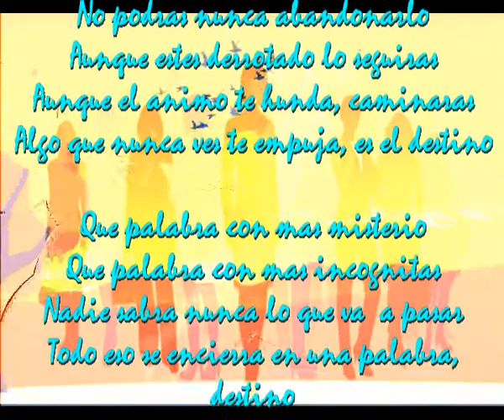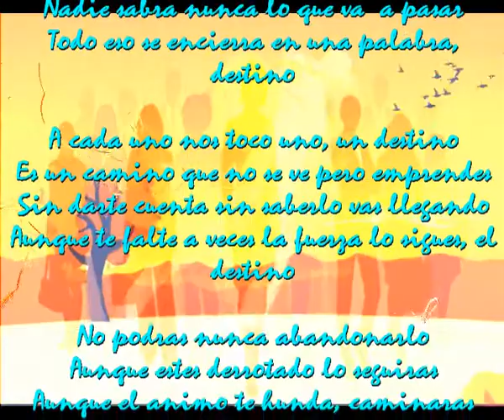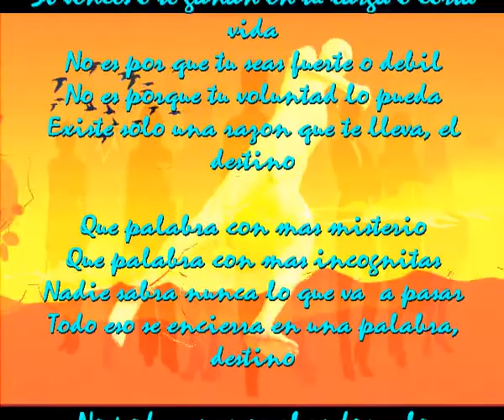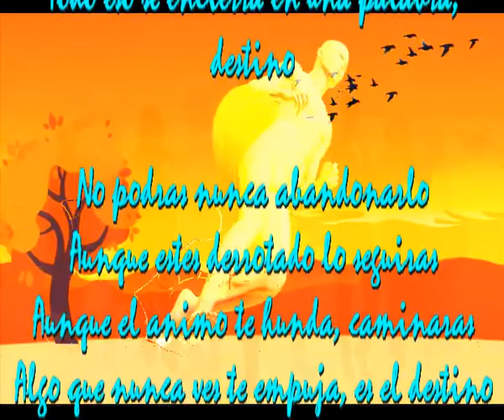Es tu destino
No podras nunca abandonarlo
Aunque estes derrotado lo seguiras
Aunque el animo te hunda, caminaras
Algo que nunca ves te empuja, es el destino

Que palabra con mas misterio
Que palabra con mas incognitas
Nadie sabra nunca lo que va  a pasar
Todo eso se encierra en una palabra, destino

A cada uno nos toco uno, un destino
Es un camino que no se ve pero emprendes
Sin darte cuenta sin saberlo vas llegando
Aunque te falte a veces la fuerza lo sigues, el destino

Muchas veces estaras convencido
De que eres tu el que marca el camino
Que nadie puede cambiar tu voluntad
Pero el que te guia y te lleva adelante es, el destino

Si vences o te ganan en tu larga o corta vida
No es por que tu seas fuerte o debil
No es porque tu voluntad lo pueda
Existe solo una razon que te lleva, el destino